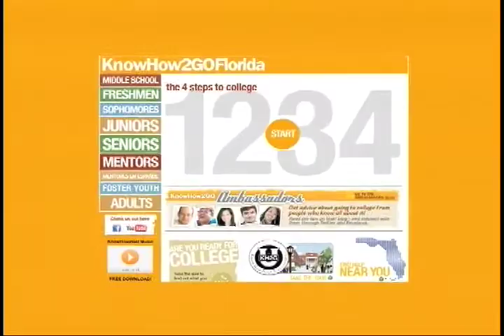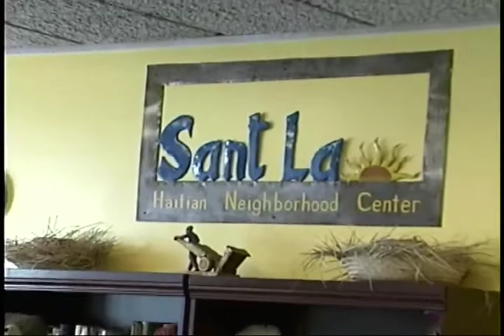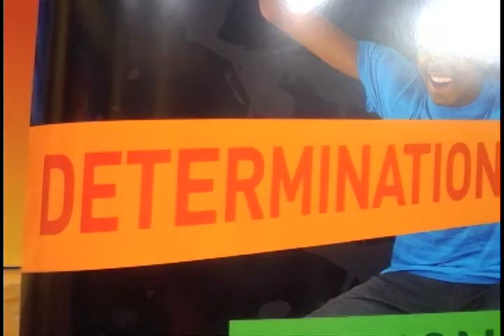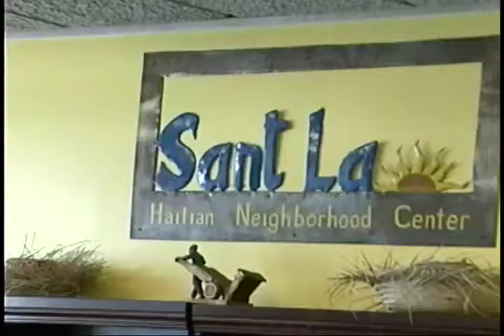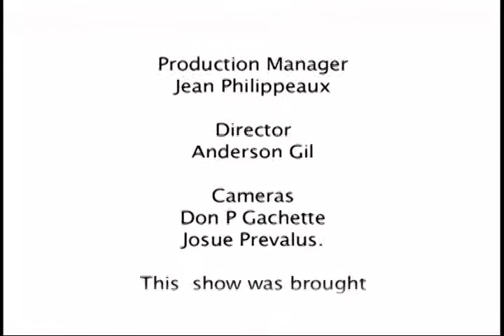Teleskopi - Refugee / Asylee Benefits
Show#235

Guests:
Guy-Gerard Gachelin
Pierre Richard Yacinthe
Karine M. Auguste